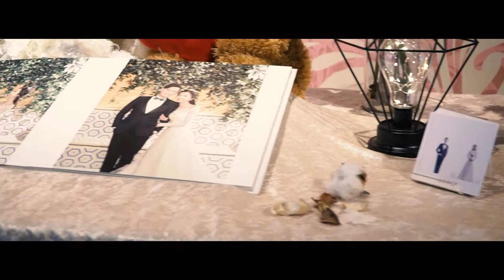【承哲+依君】WEDDING FILM｜台南禧悅會館+雅悅會館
【婚禮紀錄】

印象深刻回憶沙

事件一：
依君是透過粉專跟我們聯絡的，想起第一次見面詳聊結束，承哲跟我們一邊握手一邊說著當天就麻煩你們了這樣，由於是那種彎著腰邊握手的樣子，讓我們有點嚇到，我們也跟著彎腰：不會不會～
接著就聽到依君笑著對承哲說，你這樣也太老派了!
沒錯，氣氛瞬間輕鬆了許多(呼~)

事件二：
接著是宴客一進時的First Look，第一次拍攝這樣的橋段，讓我們蠻興奮的，於是小助手的二機就派出用場了(當天是單機錄影而已)，原本想說拍到承哲驚訝的部分我就很滿足了，沒想到承哲看到依君穿著白紗出現在他身後時感動到落淚，我整個開心到邊拍邊微笑的程度

事件三：
我們常常會在宴客時，穿梭在會場以及新娘房之間，拍攝時當然都會加減聽聽新娘與新秘或姊妹間的閒聊
然後就聽到依君說著：原本我爸想辦100桌在家裡，然後被我阻止了！
(我心想：感謝你的阻止，我想到100桌敬酒時. 暈)

事件四：
很感謝依君在新娘社團分享，讓我們那期間有許多對新人詢問，感激不盡🧡🧡🧡

動態攝影｜程勝 　剪輯｜TaTa
封面照｜TaTa

『不敢相信，看見穿著新娘禮服的妳，讓我激動到落淚』，First Look